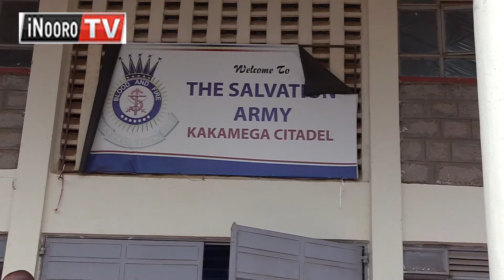TIGANAI NA KAMBĨINI CIA 2027! - Atungatĩri kanjũ-inĩ ya NCCK kũũria ateti